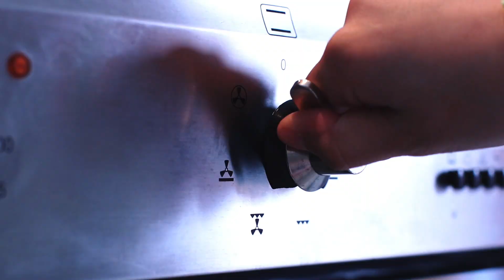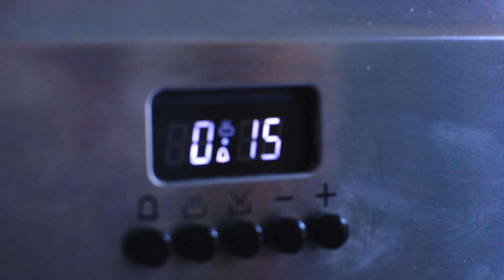La recette des Buns - Lutxi - Saint-Pierre et Miquelon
La recette des Buns (x8 buns) - Lutxi Fouchard - Saint-Pierre et Miquelon

3 tasses de farine
¾ de tasse d’eau
½ tasse de sucre
1 cuillerée à thé de vanille
3 cuillerées à soupe de baking
125 de beurre demi sel

-Verser la farine, le sucre et la baking dans un récipient.
-Bien mélanger.
-Ajouter le beurre au mélange et pétrir jusqu’à ce que le beurre soit bien intégré.
-Incorporer le mélange vanille / eau petit à petit dans la pâte et pétrir le tout jusqu’à obtenir un mélange homogène.Une fois la pâte bien formée, réaliser 8 boules et disposer le tout sur une plaque de cuisson. Laisser cuire pendant 15min à 200°C.
Bon appétit.